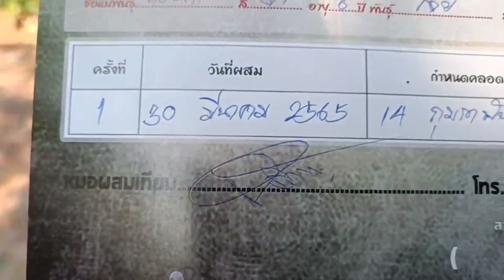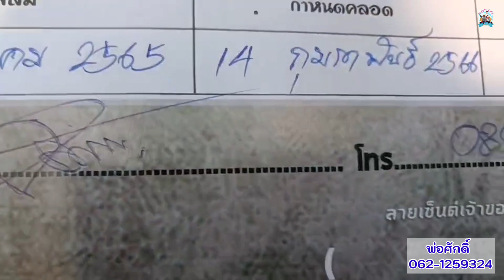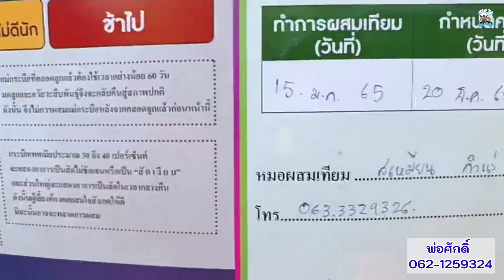เปิดราคาควายงาม สูง148,146,142 พร้อมลูกสาวก้องฟ้า เด็ดทุกตัว คอกพ่อศักดิ์ โทร.062-1259324